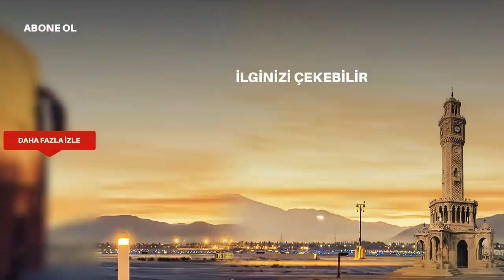Gülizar'a, Zeynep Casalini sürprizi! - Gülizar 7. Bölüm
Gülizar 7. Bölümde, Kartal, Gülizar'ın sahne öncesi ona büyük bir sürpriz yapıyor ve onu Zeynep Casalini ile tanıştırıyor!

 Gülizar son bölümde, Kartal'ın jesti Gülizar'ı derinden etkiliyor. Gülizar'ın sesini çok beğenen Kartal, onun herkes tarafından tanınmasını ister ve harekete geçer. Gülizar'ın ünlü şarkıcı Zeynep Casalini'nin önünde sahne almasını sağlayarak ona büyük bir fırsat veriyor. Bu haber karşısında çok sevinen Gülizar, hayranı olduğu şarkıcı Zeynep Casalini ile tanışma fırsatı buluyor.

Gülizar 7. Bölüm Özeti

Gülizar’ı sonsuza kadar kaybetmek istemeyen Murat, Gülizar’a duygularını açar!

Gülizar’ın çiftliği terk etmesi Murat’ın duygularını tetiklemiştir. Gülizar’ı sonsuza kadar kaybetmek istemeyen Murat, Gülizar’a duygularını açar. Murat’ın ilanı aşkı karşısında Gülizar’ın tavrı ne olacaktır?

Suzan Gülizar’ın düzene giren hayatının bozulmasını asla istemez. Şerif’in Gülizar üzerinde tehdit oluşturmaması için polise gidip teslim olur. Bahri cinayetini üstlenir. Suzan’ı kurtaracak görüntüler Fettah’tadır fakat bir el görüntüleri almıştır. Murat yardımlarına koşar. Murat, Suzan’ı kurtaracak görüntüleri bulmayı başarabilecek midir?

Gülizar Hayriye’den ailesinin başına gelenleri öğrenmiştir. Hayriye’nin asıl isteği Gülizar’ın gidip otele yerleşen Candan, Tuğrul ve Mine’yi de evine almasıdır. Gülizar zor duruma düşen kardeşlerine yardım edecek midir? İzbe bir otelde zor anlar yaşayan Candan ve çocuklarının her şeyi yoluna koymak için planları nedir? Hayriye torunlarını tekrar bir araya getirebilecek midir?

Gülizar, heyecan dolu yeni bölümüyle Cumartesi akşamı saat 20.00'de Kanal D'de!

KÜNYE

Yapımcı        : Onur Güvenatam

Yönetmen       : Çağan Irmak

Proje Tasarım  : Çağan Irmak

Senaryo        : Çağan Irmak ve Scripta Yazı Grubu